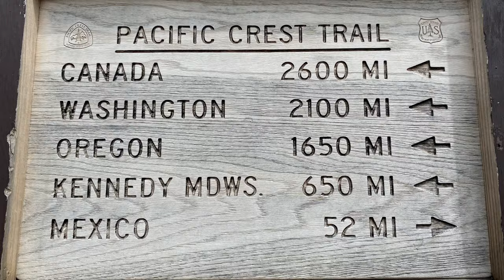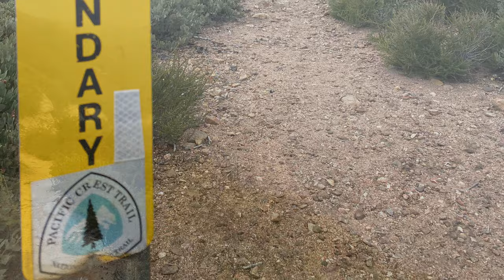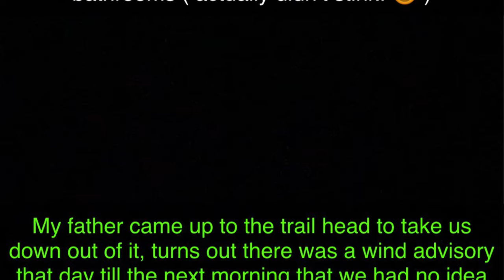PCT 2020 Day 5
Penny pines to Sunrise trail head
Wind advisory but we didn’t know because of no cell service.

Mord Fustang- Lick the Rainbow